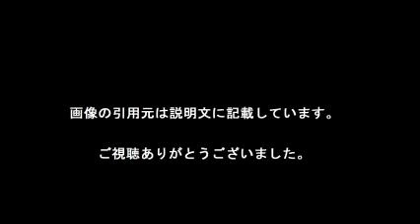【あさが来た】 藍之助役の森下大地を調べてみた（画像）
将棋の森下卓（たく）九段（４９）の長男・森下大地（１７）が俳優デビューしていたことが２７日、分かった。２０１４年、ドラマに初出演。今月２３日からＮＨＫ連続テレビ小説「あさが来た」（月～土曜・前８時）に登場している。一から演技を学び、朝ドラのオーディションを勝ち抜くまでに成長。父は、独り立ちして芝居の道を歩む大地を心から応援している。

自分を変えたい―。中学３年の時、両親に内緒で芸能事務所のオーディションに応募し、合格した。友人が俳優の養成所に通っていた影響で、漠然と芸能界に憧れを持っていたが、それ以上に「当時、部活もやっていなかった。何かしたい気持ちが強かった」。俳優の入り口に立ち、「父は『すごいよ、すごいよ』と、めちゃくちゃ喜んでくれました。母は、オーディションを通過すると思っていなかったみたいで驚いていました」。

４月から高３受験も仕事も　４月から高校３年生になる。大学受験を控え、二足のわらじはますます忙しくなるが、一手先の夢をはっきりと描く。
　「ずっとお芝居の仕事を続けること。役者としての得意分野を作りたい。そのために何ができるか。食わず嫌いをせずに、いろいろな役に挑戦したい」

【引用元画像】
00:00:00.00 → ・父は超一流のプロ棋士！後半の『あさが来た』は森下大地に注目 ...

00:00:10.91 → ・森下大地「あさが来た」藍之助役の父は有名人 彼女や性格は？玉木宏と ...

00:00:21.82 → ・森下大地とは - タレントデータベース Weblio辞書

00:00:32.73 → ・若手俳優・森下大地『残念な夫。』出演への思いを語る ^| 動画 ^| ニュース ...

00:00:43.64 → ・父は有名棋士の17才森下大地 朝ドラの藍之助はハマり役 - エキサイト ...

00:00:54.55 → ・父は超一流のプロ棋士！後半の『あさが来た』は森下大地に注目 ...

00:01:05.45 → ・森下大地「あさが来た」藍之助役の父は有名人 彼女や性格は？玉木宏と ...

00:01:16.36 → ・森下大地とは - タレントデータベース Weblio辞書

00:01:27.27 → ・若手俳優・森下大地『残念な夫。』出演への思いを語る ^| 動画 ^| ニュース ...

00:01:38.18 → ・父は有名棋士の17才森下大地 朝ドラの藍之助はハマり役 - エキサイト ...

・ブスと野獣に出演の森下大地。森下大地のプロフィール、身長や体重は？熱愛彼女の噂は？性格は？

森下大地
森下大地 wiki
森下大地 親
森下大地 残念な夫
森下大地 演技
森下大地 朝ドラ
森下大地 あさが来た
森下大地 声
森下大地 高校
森下大地 金田一